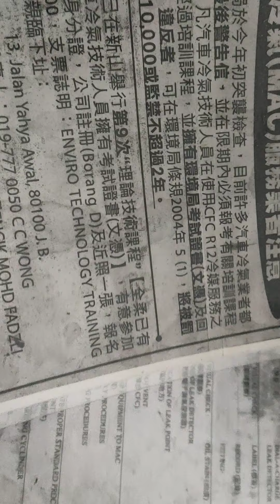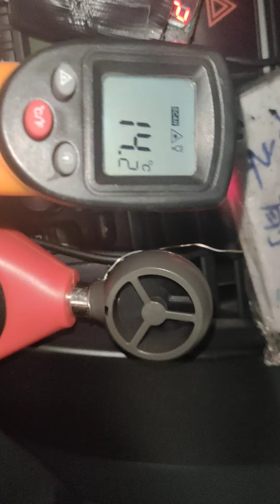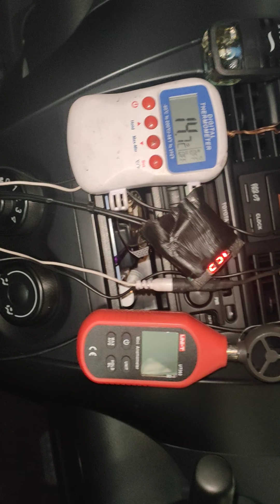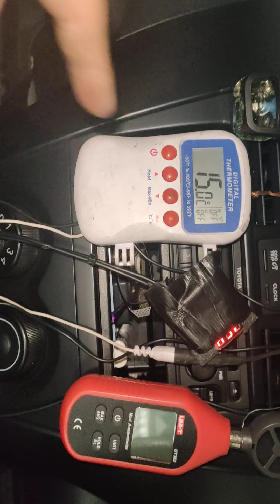penyaman udara tidak begitu mudah 20 - 5 - 2021 Toyota Vios NCP 93 R